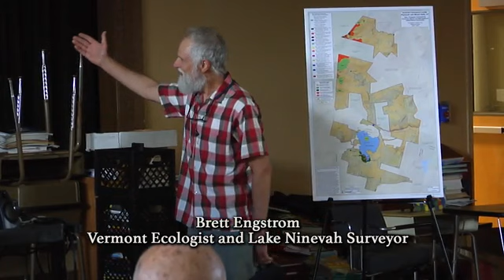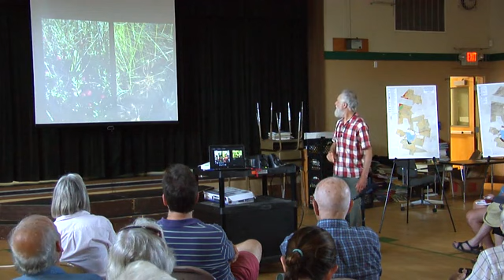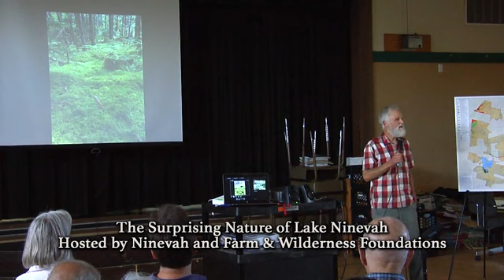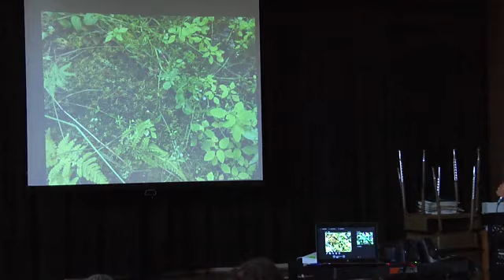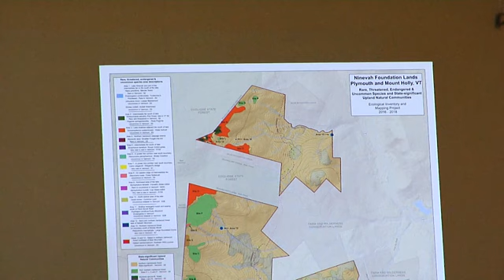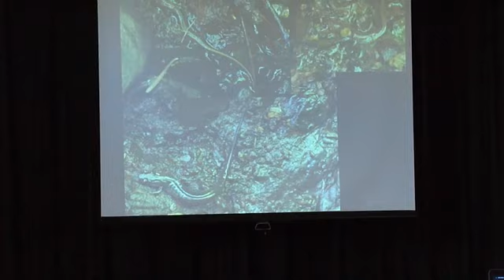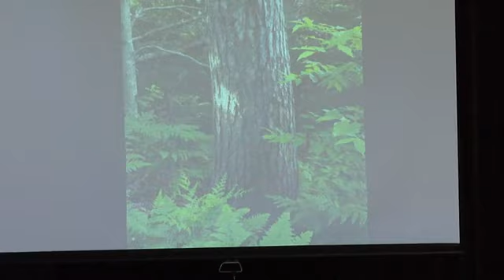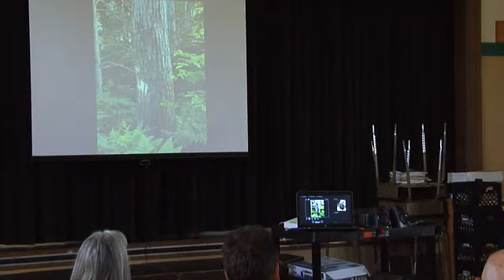The Surprising Nature of Lake Ninevah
On August 4 2018, in Mount Holly, Ecologist Brett Engstrom offered a public presentation of the results from a two-year survey and inventory of Lake Ninevah’s ecological resources. Video of Brett Engstrom's presentation recorded by Okemo Valley TV. Event hosted by Farm & Wilderness Foundation.